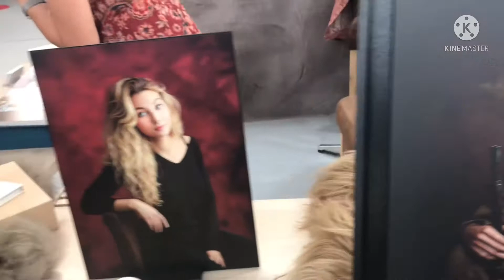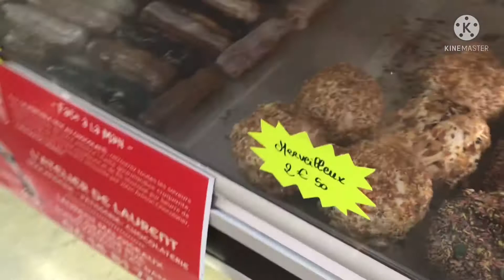Venez découvrir la FOIRE DE CHÂLONS ! Septembre 2021 ✨